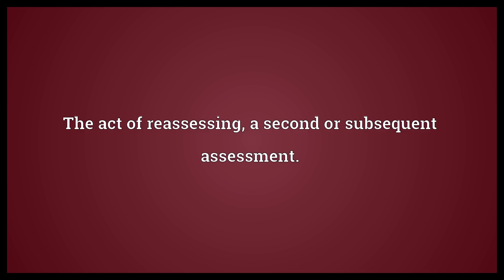Reassessment Meaning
Video shows what reassessment means. The act of reassessing, a second or subsequent assessment..  Reassessment Meaning. How to pronounce, definition audio dictionary. How to say reassessment. Powered by MaryTTS, Wiktionary